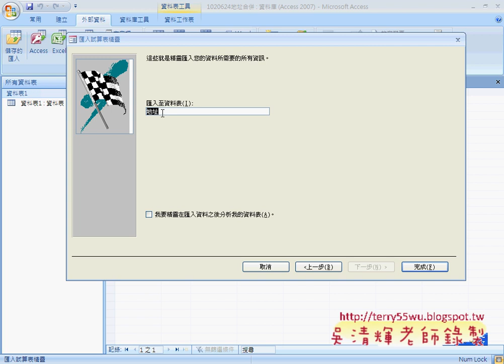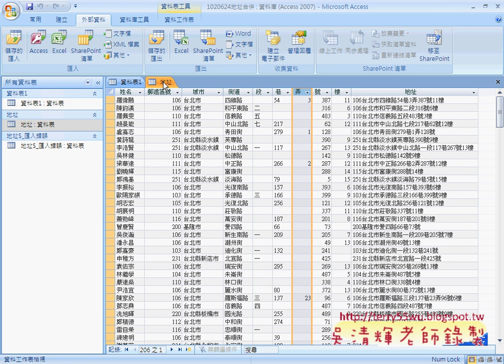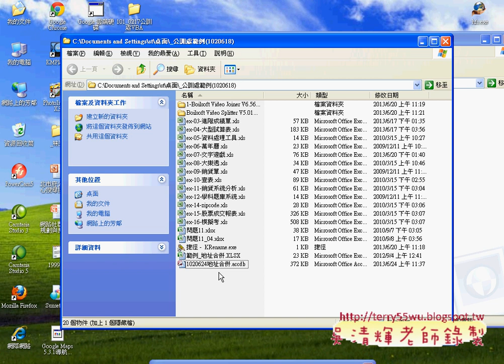地址合併資料庫 匯入到Access中(完整影音請搜尋吳老師)